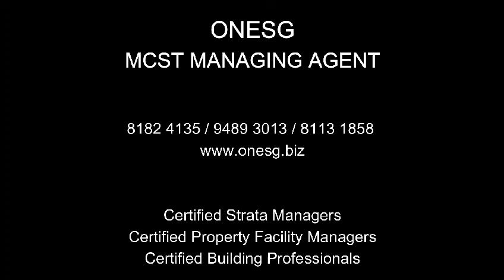MCST MANAGING AGENTS ONESG HOLDING PTE LTD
At OneSG Holding Pte Ltd, we understand the importance of taking care of your property. We believe in providing a personalized service that ensures your property is well-maintained. Our team is composed of a team of experienced and dedicated professionals who are passionate about providing excellent service to our clients.

Throughout many years of property management experiences, the dedicated staffs at OneSG have become true experts on the local Managing Agent Services market. We believe in Outcome/Performance Based in facility management systems.

We’re dedicated to doing whatever it takes to help you achieve your estate goals.

Learn more OneSG.